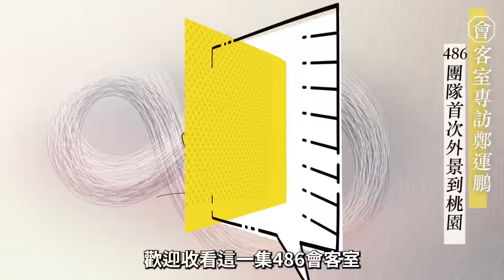兒童樂園+樂活村 鄭運鵬誓言「運轉」桃園！【486會客室】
選前3個月臨危受命參選桃園市長，鄭運鵬以在地人，最懂桃園真正的需求，提出專業政見。興建市立兒童樂園、健康樂活村以及自媒體育成中心。桃園「運轉」保證看得見！